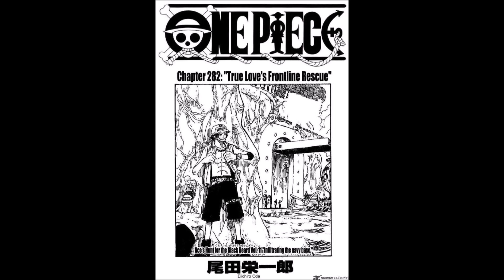One Piece Cover Story #6 Review - Ace's Great Blackbeard Search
Cover Arc Question: How does this cover arc stack up against the others that we've seen so far?

Somewhere on the Grand Line, in a place called Pasta Lake, a familiar face is seen running out on his restaurant bill. It is none other than Luffy's older brother, Portgas D. Ace. As he is chased around town, he inquires as to any possible sightings of the man he is hunting down, Blackbeard.  After he mistakenly attacks a Blackbeard look-a-like, the town's folk run him out of town by throwing him into the river. Having eaten a Devil Fruit, he is helpless in the water. After rushing down the river a while, he is saved by a little girl who happens to run a milk farm with her family. Later, Ace awakens from unconsciousness and is given some milk to drink. The little girl, named Mota, asks Ace for a favor of delivering a letter in exchange for the help she has given him. He accepts and sails off to his destination, the 2nd Division Navy base. After he beats up a Marine and disguises himself, he heads in and helps himself to all the available food in the cafeteria. While scarfing down his grub, he overhears a Marine talking trash about his Captain, Whitebeard. Without considering the consequences, he punches the Marine down.
Nearby, a group of leading Marine Officers attends a meeting where they are served extremely bitter coffee. A Marine scout ship, holding very important information, comes into port lit on fire. Ace, still in disguise, leaps into action and heads right into the flames to save the Marines aboard, as well as all the intel. After he comes out, his clothes are burnt off and he is still engulfed in flames. He is found out and ultimately chased by all the Marines there. Before he is able to get away, he delivers the message from Mota to the Commanding Officer. The message asks if anybody at the base would like to buy some of her delicious milk. The Marine base accepts and helps rejuvenate the Milk Farms business as well as give them something to make their coffee taste better.
Ace departs with his newly acquired information on Blackbeard's whereabouts. On his little motorized raft, with Whitebeards mark flapping on the sails behind him, he stands ready and determined to capture his target.

Places To Find Me:
NerdNationTV